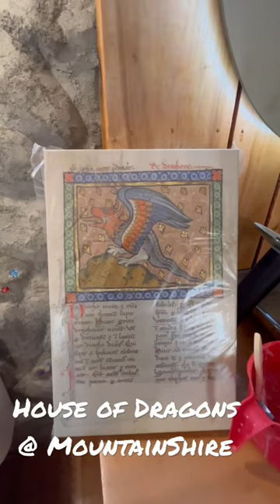House of Dragons @ Mountain Shire | Opening February 1 🔥.